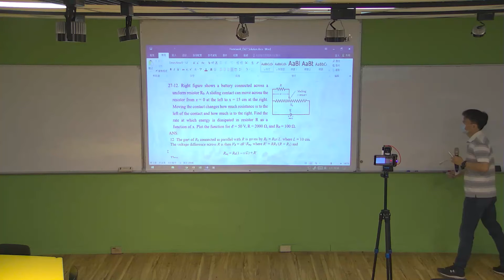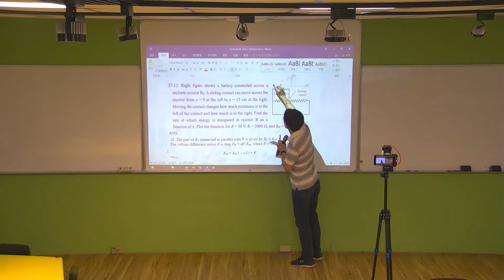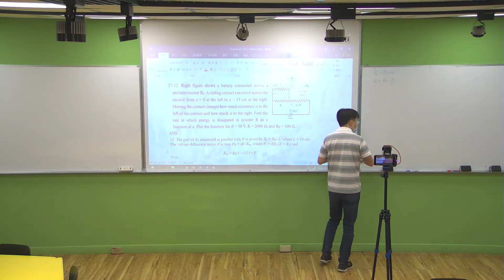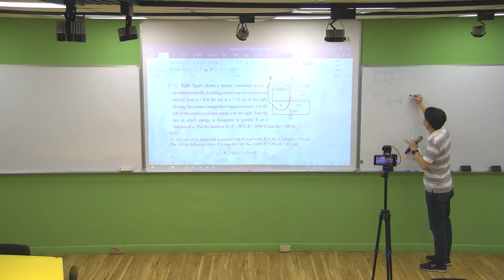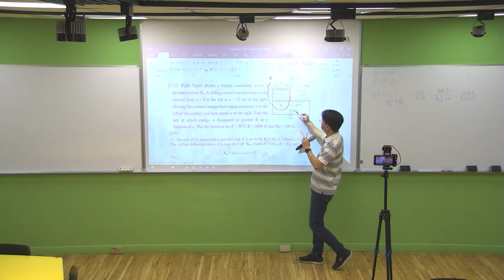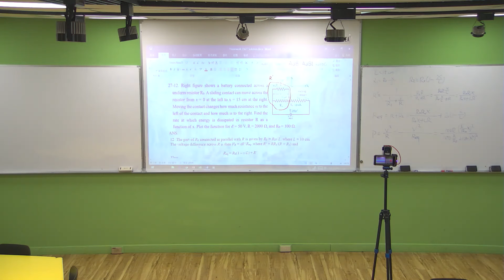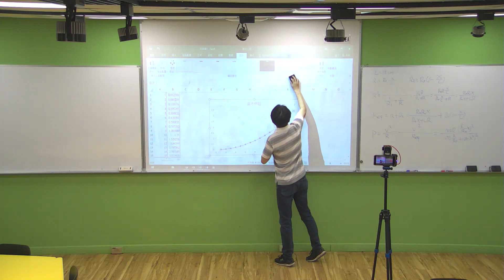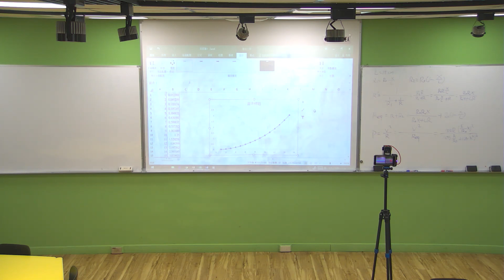普通物理(二)_第27章作業解答第二部分